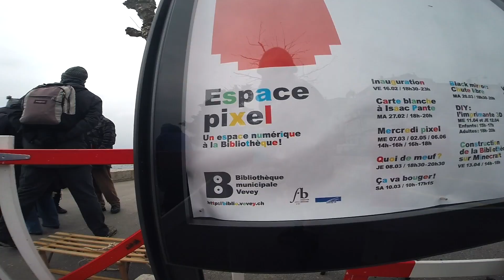Urban Crocheting Vevey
Heute habe ich zusammen mit Marion eine Aktion der Stadtbibliothek von Vevey besucht. Hierbei haben Leute über einen längeren Zeitraum hinweg mitgeholfen, über 700 Patches zu häkeln und stricken die dann vor der Bibliothek an den Bäumen entlang der Promenade angebracht wurden. Es gibt ebenfalls ein Video von der Bibliothek selbst

The Villain - Adventures of Chill
Cosmic Love

Equipment

Nikon D3100
GoPro Linsenabdeckung
GoPro 3+ Black Edition
Mein Mikro
USB Akku Ladegerät für Nikon DSLR
Akkugriff für Nikon

Final Cut Pro X 10.3.3 ( Editing tool )
mLut for Color Grading
Sketch App ( Design tool )

I am called #Alexandru Ciocea but people also call me just Cio or Alex. Alex Cio or Alex Ciocea is also another variation of the names people give me!